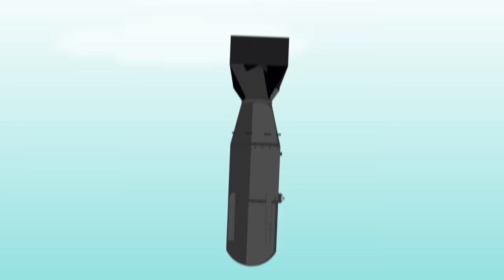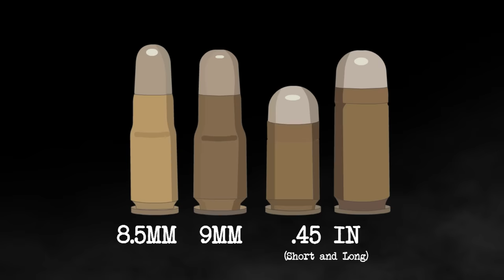Cursed Guns in History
Install Mech Arena for Free 🤖 IOS/ANDROID and get a special starter pack 💥 Available only for the next 30 days

Since the beginning of civilization, humans have been inventing tools and weapons.  From  flint axe and spear heads in the Stone Age to nuclear weapons in modern times,  mankind has continually tried to improve and build new weapons that would  give them an advantage over their enemies on the battlefield. The introduction of firearms marked the beginning of the most exciting chapter in the history of weapons. During this period, there were a lot of guns that were to be  iconic of their era. But, on the other  hand, there were more than enough guns that carried the title of the worst contraptions in history. This is the story of five of the top worst guns.

T-Shirts

See the book collection here:

Amazon USA

Amazon UK

Sources:
Bishop, Chris. The Illustrated Encyclopedia of Weapons of World War II: A Comprehensive Guide to Weapons Systems, including Tanks, Small Arms, Warplanes, Artillery, Ships, and Submarines. Amber Books, 2016.
Dougherty, Martin J. The World's Worst Weapons: From Exploding Guns to Malfunctioning Missiles. Grange Books, 2008.
Hosley, William N. Colt the Making of an American Legend. University of Massachusetts Press, 1996.
Hogg, Ian V., and John H. Batchelor. The Complete Handgun: 1300 to the Present. Gallery Books, 1986.
Hogg, Ian; Weeks, John (2000). Military Small Arms of the 20th Century (7th ed.). Iola, Wisconsin: Krause Publications.
Weeks, John. World War II Small Arms. Galahad Books, 1979.